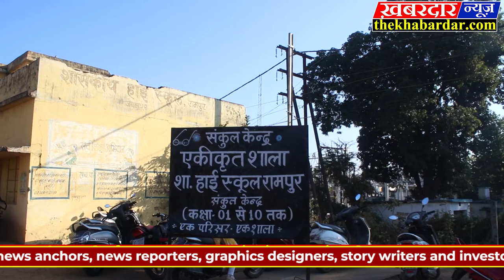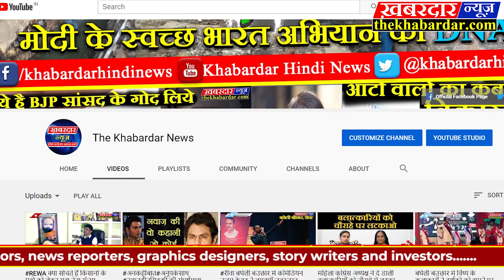जबलपुर मे हर्षोल्लास से मनाया गया गणतंत्र दिवस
देश प्रदेश के साथ जबलपुर मे भी गणतंत्र दिवस का त्योहार बड़े हर्षोल्लास से मनाया गया इस अवसर पर बच्चो ने सास्कृतिक कार्यक्रम प्रस्तुत किये देखिए द खबरदार न्यूज की ये रिपोर्ट